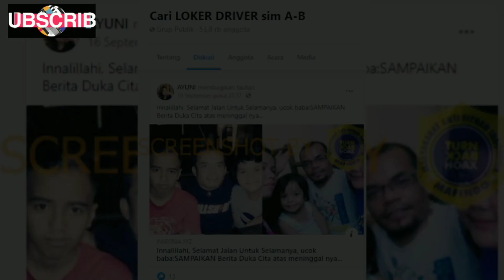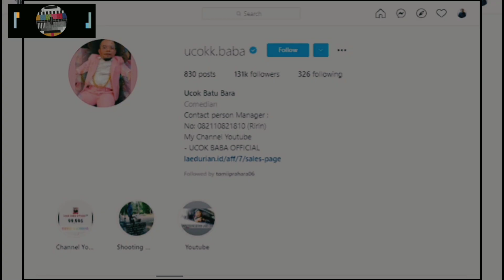Innalillahi, Viral Ucapan Duka Ucok Baba Meninggal Dunia, Cek Fakta Sebenarnya,